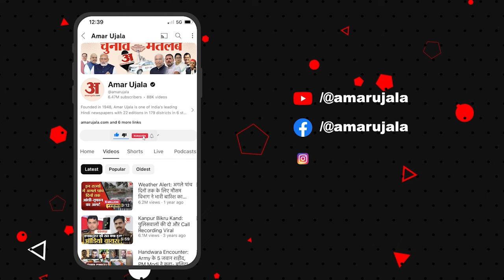Satta ka Sangram: केंद्र सरकार को लेकर क्या बोली Samastipur की जनता? | Lok Sabha Election 2024